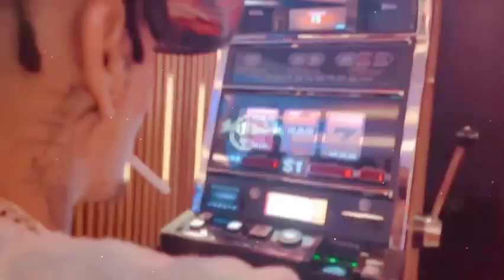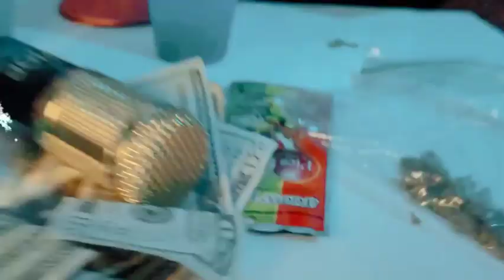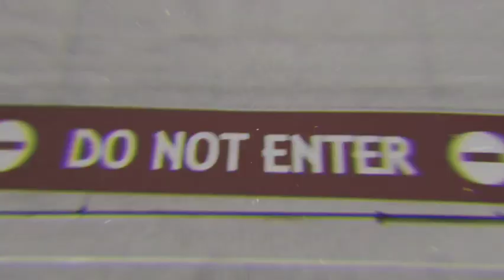La Nota!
RYPE MAX RHYME & CLAYTON LAPIZ DE FUEGO
CJ QUINTANA PRODUCE.
NURO EN EL BEAT